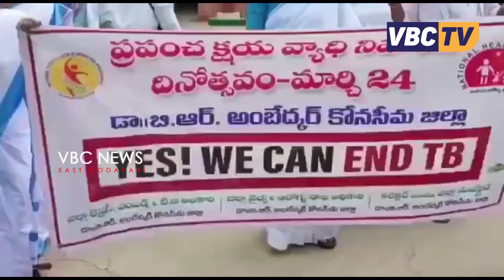అంగర : క్షయ వ్యాధి పట్ల అప్రమత్తత అవసరం | VBC News | East Godavari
అంగర పి.హెచ్.సి వైద్యాధికారులు డా.పి. ఎన్.ఎస్.డి.రత్న కుమారి, డా.జె.అనూజ ప్రియాంక అద్వర్యంలో ప్రపంచ క్షయ వ్యాధి నివారణ దినోత్సవం సందర్భంగా అవగాహన కార్యక్రమం ఏర్పాటు చేశారు. డా.పి.ఎన్.ఎస్.డి. రత్న కుమారి మాట్లాడుతూ క్షయవ్యాధి ని ప్రారంభం లోనే గుర్తిస్తే, డాట్ చికిత్స ద్వారా పూర్తిగా నయం అవుతుందని, వ్యాధి నిర్దారణ, చికిత్స ఉచితంగా చేయబడుతుందని తెలిపారు. క్షయరోగి మందులు వాడే సమయంలో ప్రతీ నెలా 500 రూపాయలు చెల్లించడంతో పాటు పౌష్టిక ఆహారాన్ని అందజేయడం జరుగుతుందని తెలిపారు. ఈ కార్యక్రమంలో హెల్త్ ఎడ్యుకేటర్ బి.రామారావు, హెల్త్ సూపర్వైజర్స్ పి.సురేష్, ఎం‌.ఎల్‌.హెచ్‌.పి.లు, ఆరోగ్య కార్యకర్తలు మరియు ఆశా కార్యకర్తలు పాల్గొన్నారు.